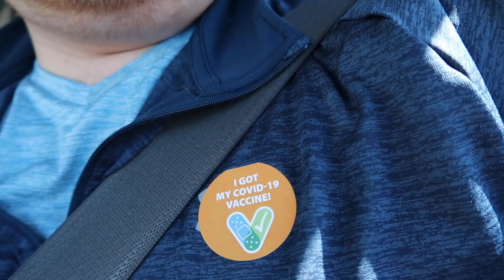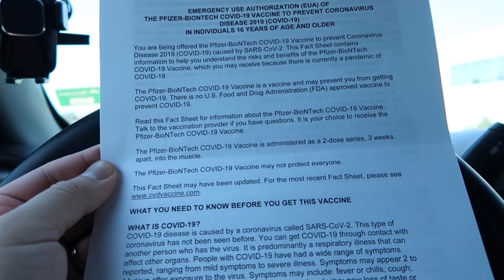FIRST Dose of The PFIZER Vaccine And MY GOLDEN BRITISH SHORTHAIR Got NEUTERED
***Today is a big day! I am getting my first dose of the Pfizer vaccine and our British Shorthair cat is getting a vasectomy 😭***

Everyone wants to know how we met here's a link to the website that changed our lives!

✅VLOG CAMERA: Canon G7x Mark II
✅DRONE: DJI Mavic Pro 2
✅EDITING COMPUTER: Macbook Pro 15inch

***Whenever and wherever we travel we always use AirBnB. The value is incredible and much more affordable than hotels. Use our link to sign up with AirBnB and receive $40 toward your bookings!